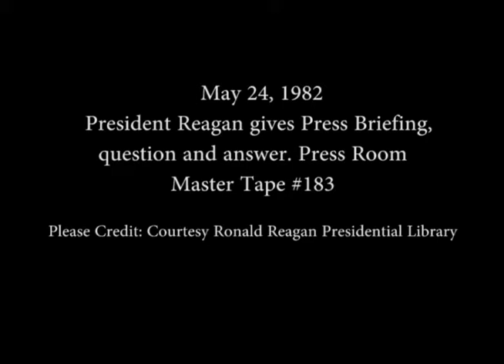President Reagan’s gives a Press Briefing followed by a Question and Answer Session on May 24, 1982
Full Title: President Reagan’s gives a Press Briefing followed by a Question and Answer Session in the Press Room on May 24, 1982

Access Restriction(s):Unrestricted
Use Restriction(s):Unrestricted